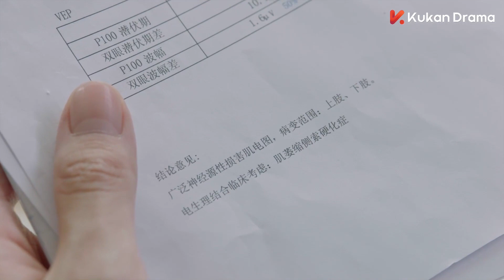總裁終於找到了女主，得知她的病情，在病床上心疼地吻她【一二三，木頭人 Smile to Life✿甜剧收割机】你是我的荣耀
剧名【Drama Name】❤：一二三，木頭人 Smile to Life

劇情簡介：單純乖巧的天才鋼琴少女許多橙因漸凍症錯失頂級樂團的選拔，正當她哀歎自己命運之多艱時，她卻意外在女衛生間與一個“變態”產生了一次“有味道”的邂逅，並憑藉一張廁紙換來了本命過氣歌手江楠的Live house門票。在觀看演出時，許多橙和江楠在後臺邂逅，意外被記者拍到，因此被捲進了江楠和演員顧家宜的戀情風波中，亦陰差陽錯成為江楠的合約女友，毒舌男神跟呆萌少女的搞笑同居生活就此展開。